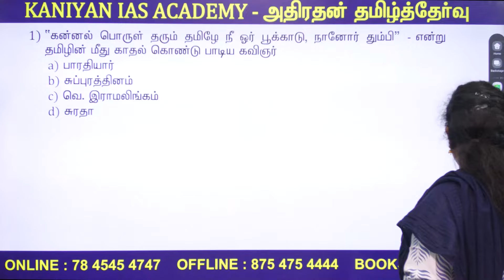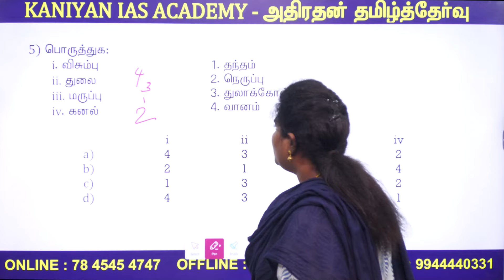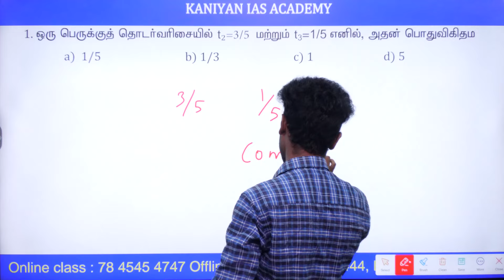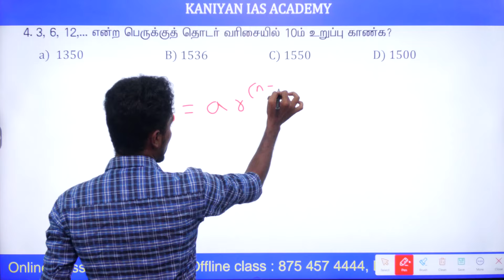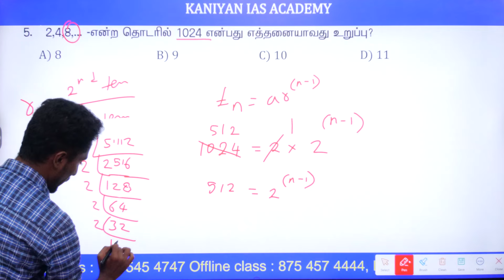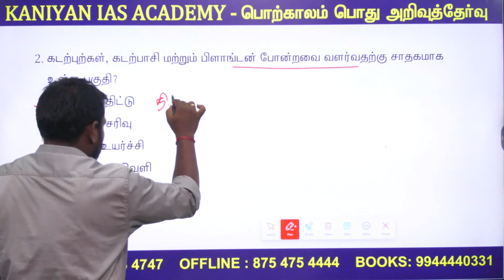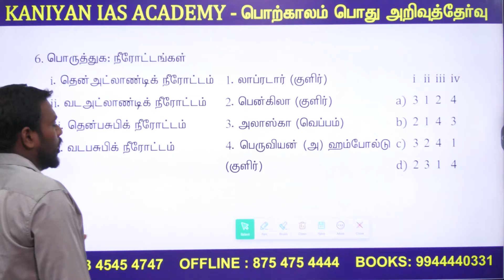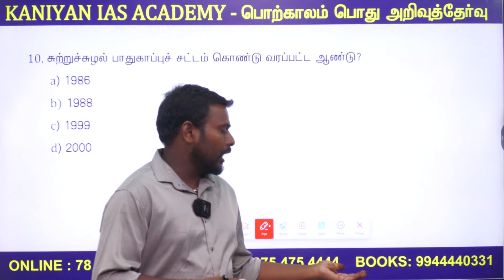TEST 18 | ANSWER | 90+ நாள் இலவச தேர்வுகள்